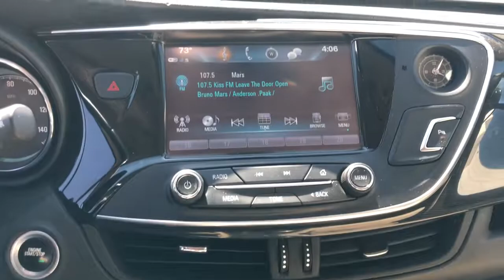2017 Buick Envision Ames, Clive, Des Moines, Marshalltown, Urbandale, IA HD101485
EBONY TWILIGHT METALLIC Used 2017 Buick Envision available in Ames, Iowa at Lithia Nissan of Ames. Servicing the Clive, Des Moines, Marshalltown,  Urbandale, IA area.
2017 Buick Envision FWD 4dr Essence - Stock#: HD101485 - VIN#: LRBFXBSA2HD101485

FUEL EFFICIENT 29 MPG Hwy/22 MPG City! Heated Leather Seats Remote Engine Start Onboard Communications System Back-Up Camera Cross-Traffic Alert Blind Spot Monitor Dual Zone A/C TRANSMISSION 6-SPEED AUTOMATIC ELEC... CLICK NOW! KEY FEATURES INCLUDE: Leather Seats Power Liftgate Rear Air Heated Driver Seat Heated Rear Seat Back-Up Camera Onboard Communications System Aluminum Wheels Remote Engine Start Dual Zone A/C Blind Spot Monitor Cross-Traffic Alert WiFi Hotspot Hands-Free Liftgate Heated Seats Remote Trunk Release Privacy Glass Keyless Entry Child Safety Locks Steering Wheel Controls. OPTION PACKAGES: TRANSMISSION 6-SPEED AUTOMATIC ELECTRONICALLY-CONTROLLED with Driver Shift Control (STD) ENGINE 2.5L DOHC 4-CYLINDER SIDI with Variable Valve Timing (VVT) (197 hp [147 kW] @ 6300 rpm 192 lb-ft of torque [260 N-m] @ 4400 rpm) (STD) AUDIO SYSTEM BUICK INTELLILINK RADIO AM/FM STEREO SIRIUSXM with 8 diagonal Color Touch Screen includes 2 USB ports inside center console auxiliary input jack and Bluetooth streaming for audio and select phones and Phone Integration for Apple CarPlay and Android Auto capability for compatible phone (STD). Buick Essence with EBONY TWILIGHT METALLIC exterior and LIGHT NEUTRAL/EBONY ACCENTS interior features a 4 Cylinder Engine with 197 HP at 6300 RPM*. EXPERTS RAVE: The 2017 Buick Envision offers a smaller upscale crossover SUV with a calm and refined driving manner roomy interior and at a decent price. -KBB.com. Great Gas Mileage: 29 MPG Hwy. Plus tax title license and $180 dealer documentary service fee. See dealer for details.